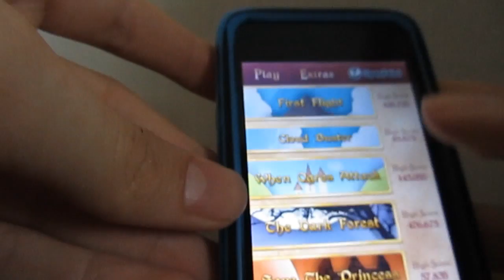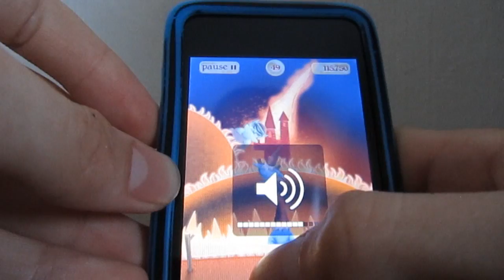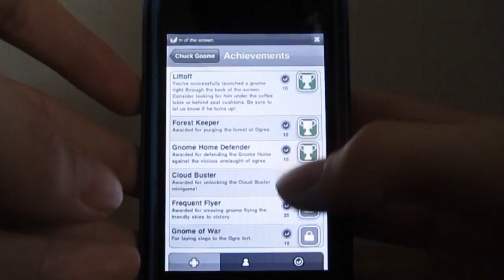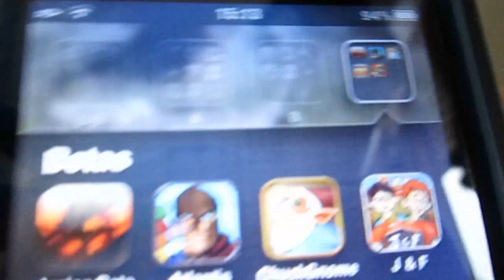Chuck Gnome gameplay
A preview of chuckgnome, a fun little game from the develpoer moveable spirites.

Comming to:
iPhone & iPod Touch

Tentative releasedate:
August 4th